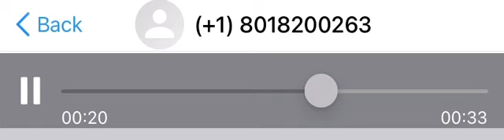I call this number and this what happen